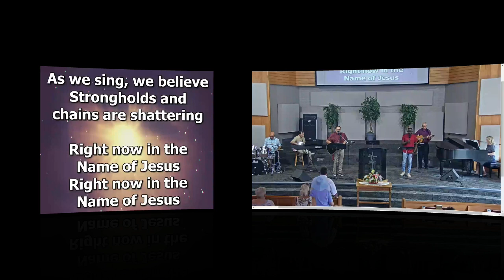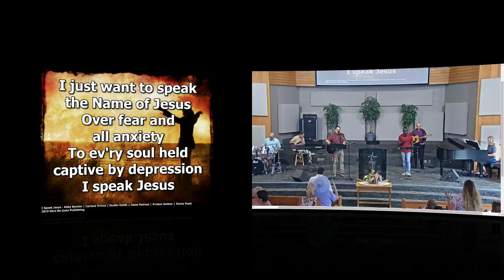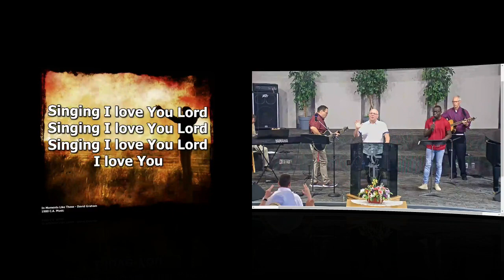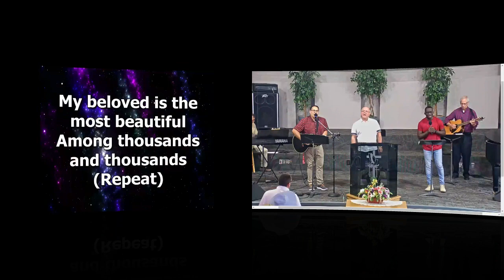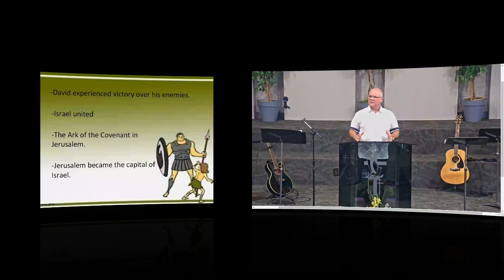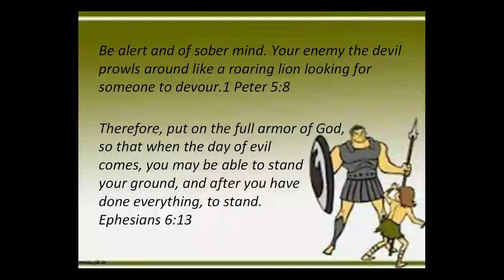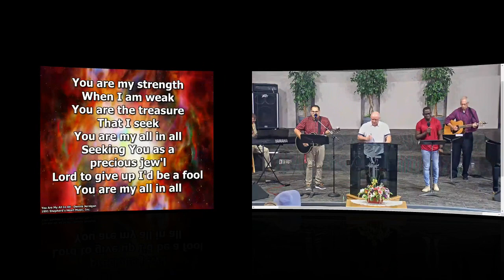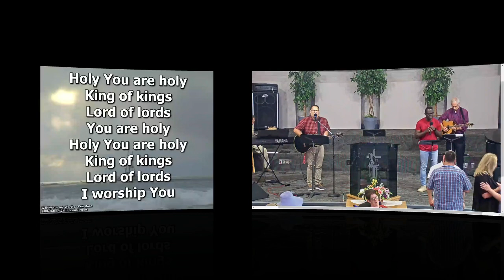Sunday July 23rd, 2023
Get out of your way